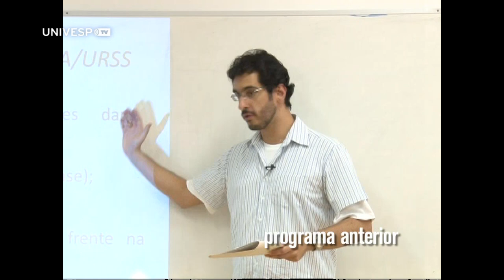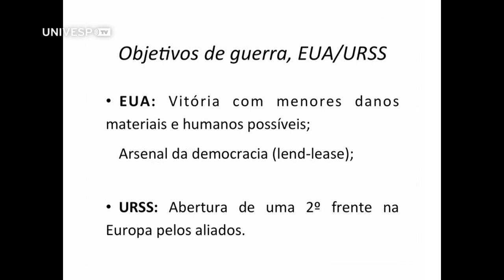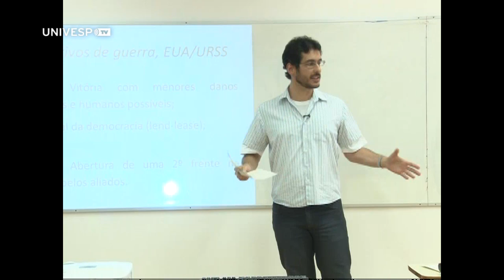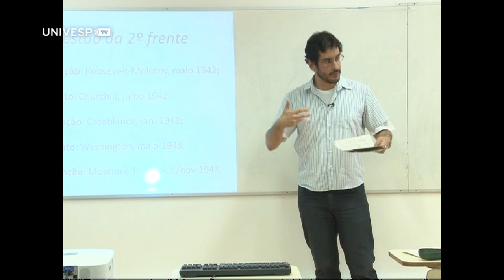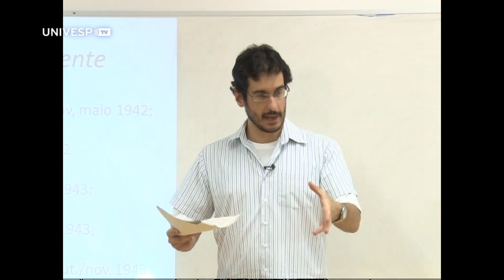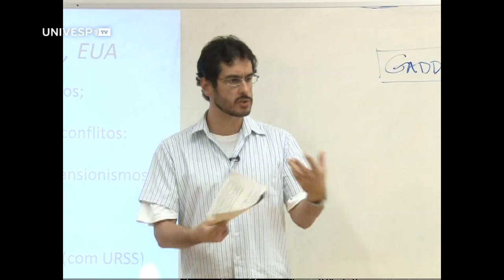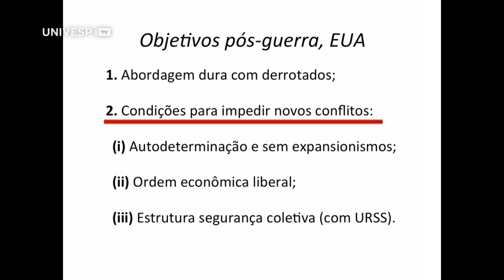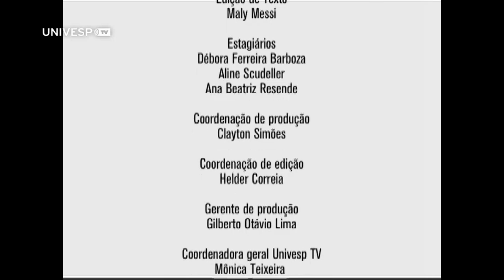História das Relações Internacionais II - Pgm 39 - Aula 8 - Parte 2 de 4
A 2ª guerra mundial e as relações internacionais
Professor Felipe Pereira Loureiro do Instituto de Relações Internacionais (IRI / USP).

Aula 8: A 2° Guerra Mundial e as relações internacionais

Apoio: José Flávio Sombra Saraiva, "A agonia europeia e a gestação da nova
ordem internacional" (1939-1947), in Saraiva, História das relações
internacionais contemporâneas, 169-196.

Seminário 8: Geoffrey Roberts, "Stalin at the Tehran, Yalta, and Potsdam
Conferences", Journal of Cold War Studies, 9 (4), fall 2007: 6-40.